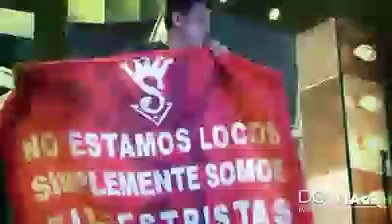Tarde lo conocí Silvestre Dangond ft Omar Geles